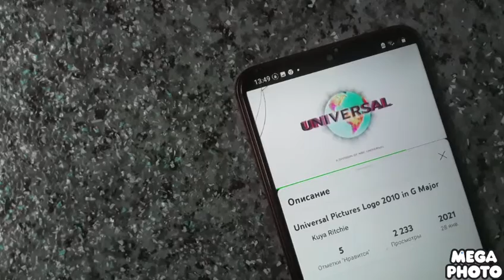Universal Pictures Logo 2010 in G Major FIX 2 Luig Group